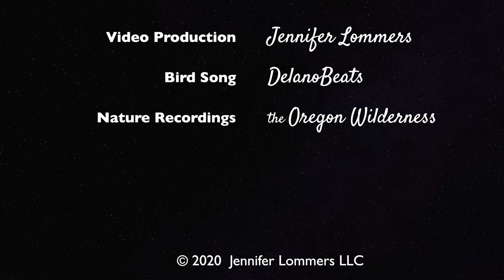BirdSong the Painting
A short little musical twist to showing the making of the painting, "Sweet Summer Memories" featuring some of my favorite backyard birds.

Nature sounds provided by the beautiful Oregon wilderness.

Original & Signed prints of the artwork are available at JenniferLommersFeaturedArt.com
More print options are available at Jennifer-Lommers.Pixels.com